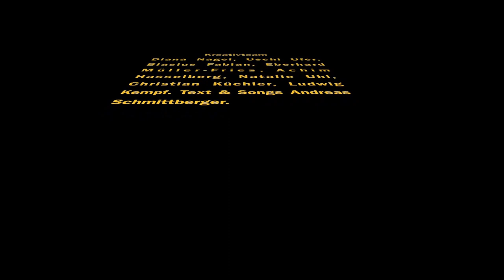Musical Leonardo und das Magische Amulett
Premiere des Musicals am 7. März 2015 auf der Kunstbühne Portstraße in Oberursel. Zugabe mit Song "Löwenherz". Kreativteam Diana Nagel, Uschi Ufer, Blasius Fabian, Eberhard Müller-Fries, Achim Hasselberg, Natalie Uhl, Christian Küchler, Ludwig Kempf. Text & Songs Andreas Schmittberger. Eine Veranstaltung der Schultheatertage Oberursel (Taunus). Handy-Video Christoph Müllerleile